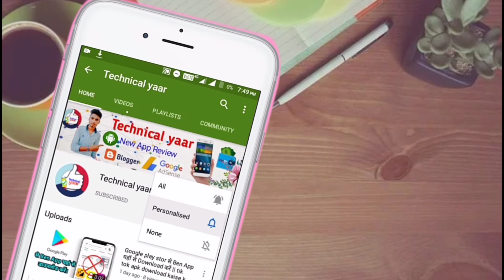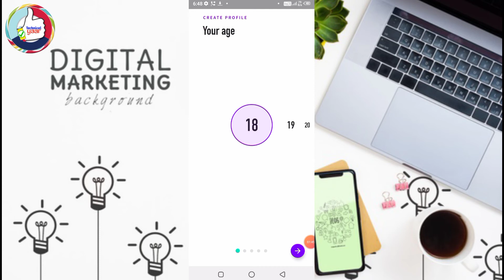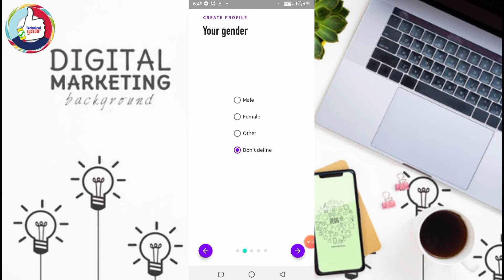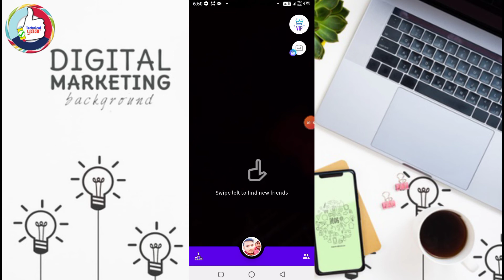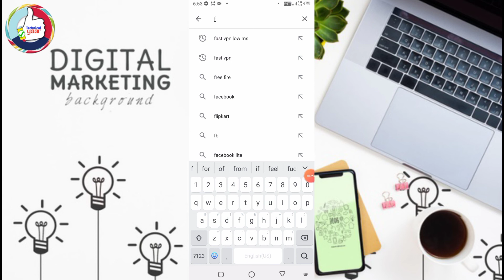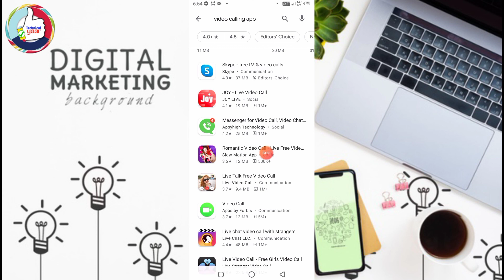ahoi app kaise use kare || ahoi app kaise chalaye || technical yaar